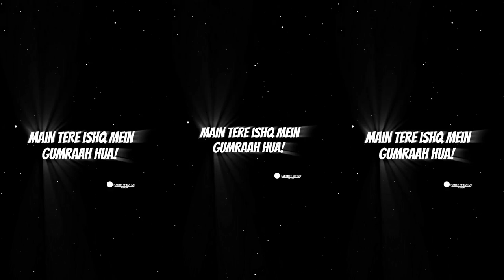sad song xml😭😳❣️| alightmotion xml sad song trend xml 11 bangoli sad song xml|black screen status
sad xml 😓😓| presetff xml presetalightmotion alightmotion xmlediting sad song trend xml 11SAPNE

mood status
4k full screen status marathi song
4k full screen status new song
4k full screen status night
4k full screen status old song
4k full screen status
love status 4k full screen
New 3D Status
New All 3D Status
New 3D Status WhatsApp
New 3D Status WhatsApp Lyrics
New WhatsApp Status Song
New WhatsApp love Status Song
New 4k Status
New All 4k Status
New 4k WhatsApp Status
New 4k WhatsApp Status Song
New All Status
New All WhatsApp Status
New All WhatsApp Status Song
New All WhatsApp Status Lyrics
New All Glow Screen Status
New WhatsApp Glow Screen Status
New Glow Screen Lyrics Status
New All Glow Screen Status Lyrics
New WhatsApp Status Black Screen Lyrics
New All Glow Screen Lyrics Status
New Lyrics Status Black Screen
New Music Status
New Music All Status
New Music Status Love
New Music  Sed Love Status
New All Sed Song
New All Sed Love Song
New WhatsApp Status Sed Song
New All WhatsApp Status Sed Love Song
New WhatsApp Status Glow Screen Lyrics
Music Status
Music All Status
Music Status Love
Music  Sed Love Status
All Sed Song
All Sed Love Song
WhatsApp Status Sed Song
All WhatsApp Status Sed Love Song

|   [𝗣𝗥𝗘𝗦𝗘𝗧 𝗕𝗬 @Harsh ff Editor  ]
🧲 --- 𝔼𝔻𝕀𝕋𝕊 𝔸ℙ𝕂
🔸𝐀𝐋𝐈𝐆𝐇𝐓 𝐌𝐎𝐓𝐈𝐎𝐍
🔸𝐊𝐈𝐍𝐄 𝐌𝐀𝐒𝐓𝐄𝐑
🔸𝐏𝐈𝐂𝐒𝐀𝐑𝐓
🔸𝐂𝐀𝐏 𝐂𝐔𝐓
🔸𝐏𝐒 𝐂𝐂

 ‼️HARSH FF EDITOR‼️
📱𝐃𝐄𝐕𝐈𝐂𝐄 INFNIX NOTE 10 [6/128]

⛔𝙸𝙽𝙶𝙾𝚁𝙴 𝙺𝙴𝚈𝚆𝙾𝚁𝙳𝚂⛔
Alihgt motion
New xml
Bangladesh xmlSad song trend xml 🥺😔 || sad song xml || new PreSad song xmlSad xml 😓😓| presetff xml presetalightmotion abroken heart XML filesad XML filexml tutorialsad song trend xml